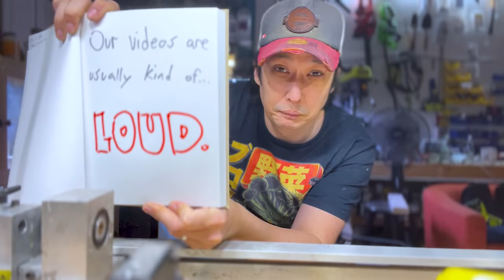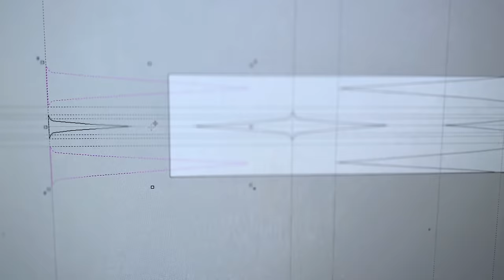Making a Pool Cue from Scratch (ASMR / No Talking)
Today we're building a pool cue. I'm still very much a beginner with cuemaking but I am proud of this one!